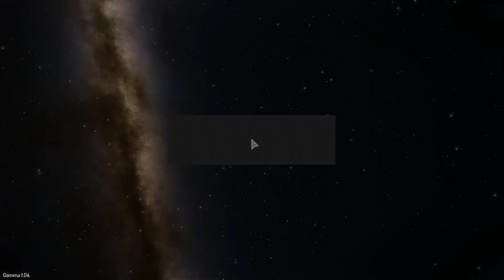Let's Play: Elite: Dangerous (Gamma) #11 ‒ Atemnot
Wir sind immer noch auf dem Weg zu dem großen unbekannten Ziel und machen den nächsten Sprung und scannen unterwegs fleißig weiter. Das dauert teilweise relativ lange, obwohl wir ja schon auf die Asteroidengürtel verzichten. Wir springen also nach und nach weiter in Richtung unseres Ziels, als uns langsam der Treibstoff ausgeht, und müssen einen kleinen Abstecher machen, um einen Außenposten zu suchen.

Wir sind also in einem System gefangen, mit Kurs auf Abi, was uns aber über zwei Tage Reisezeit kosten würde, wir können also vergessen, da jemals anzukommen, völlig dem Notsignal ausgeliefert, auf das wir ja nicht mehr von Hand zugreifen können. Als wir dann aber bei der Reserve ankommen und immer noch nichts passiert, verfliegen wir auch die noch.

Dann läuft auch die ab und wir werden aus dem Supercruise geschleudert, uns um uns selbst drehend, da natürlich auch für unsere Schubdüsen keine Energie mehr da ist. Der automatische Notruf zündet auch nicht und unsere Atemluft hält nur 5 Minuten, bis wir den Erstickungstod erleiden werden. Nach einem Blick auf Optionen und der Hoffnung auf einen Bug explodiert unser Schiff dann ohne viel Logik.